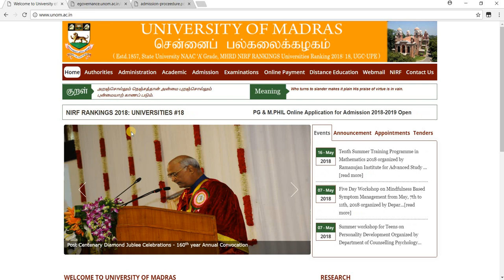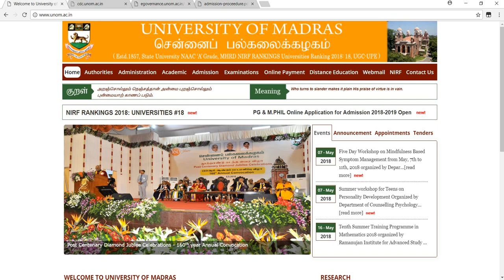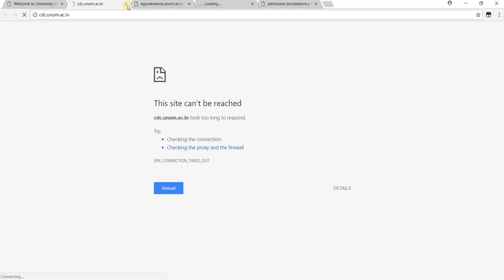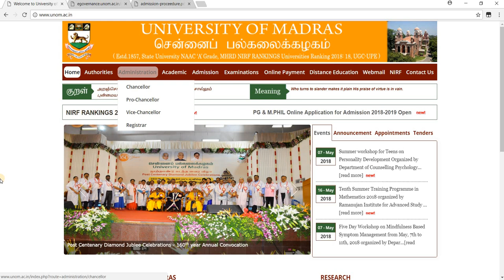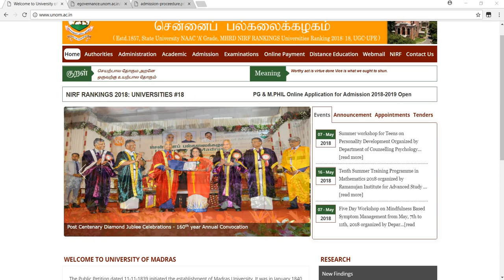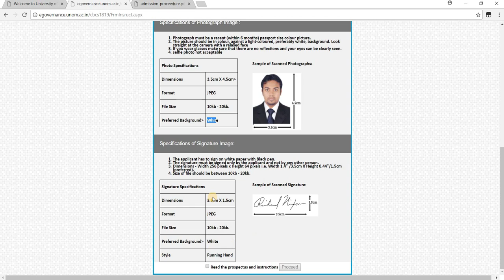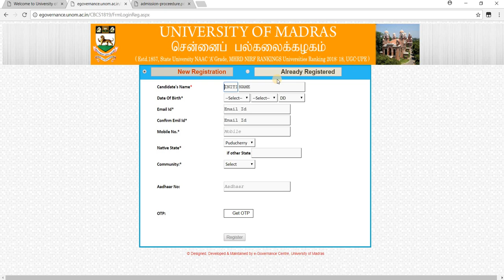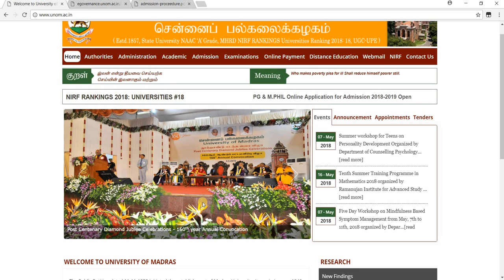University of Madras Admission open for PG course 2018-2019/ADMISSION 2018 - 19,